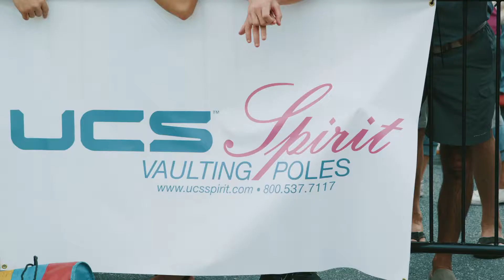UCS Liberty Bridge Jump Off Recap 2018 - Sandi Morris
Sandi Morris and Same Kendricks headlined the 2018 street pole vault in downtown Greeville, SC.  UCS Inc sponsored the event for the 2nd annual street vault event.